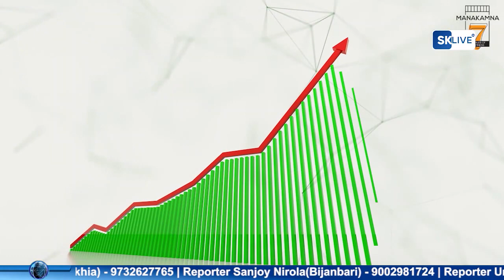Nepali News | Evening | 23rd May 2022 | North Bengal & Sikkim News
Nepali News | Evening | 23rd May 2022

१. पहाडमा अहिले शान्ति भयो तर अब सम्वृद्धि तर्फ कार्य गर्नुपर्ने भागोप्रमो अध्यक्ष अनित थापाको भनाई।
२. गत १६ मईदेखि शुरू भएको गोजयुमोको साङ्केतिक भोक हडताल आजदेखि २४ घण्टे रिले अनशनमा परिणत।